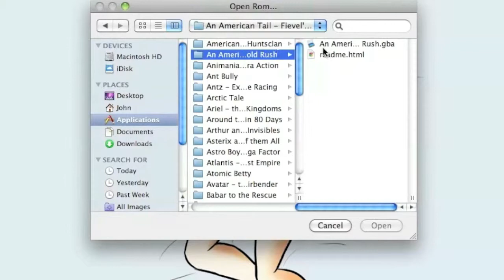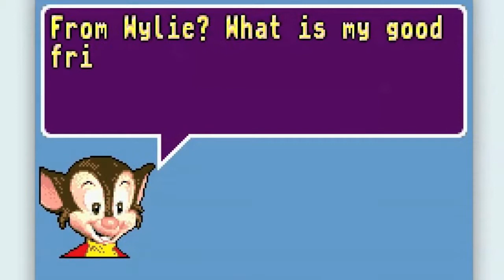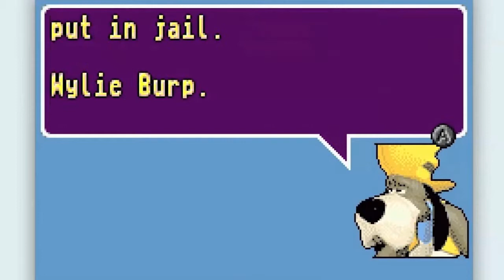Hunt For Gems - S1E2 - Bow-Legged Mouse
Today, we watch a mouse throw a cowboy hat at other mice and weird acorn abominations. Ya gotta give'em the LAAAAAAAAAZY EYE!